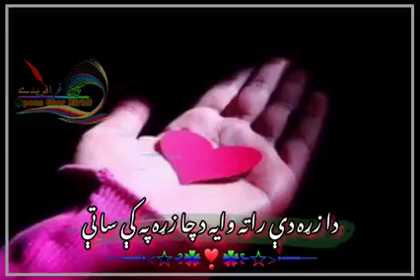New Poem by Speen Ghar Afridi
May your pockets always be black white mountain.
I just got to know that Ranja is keeping it in it